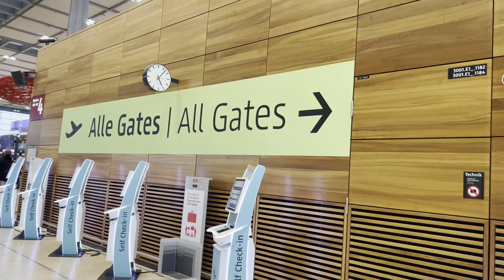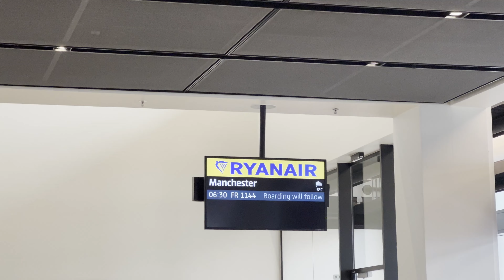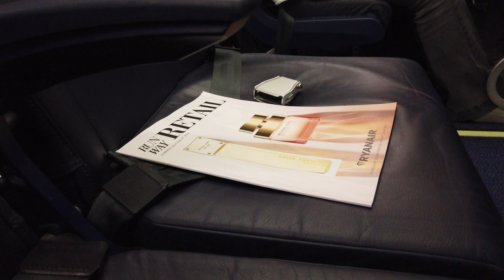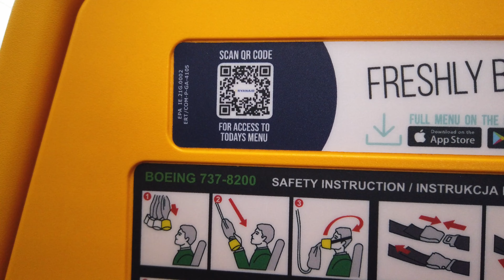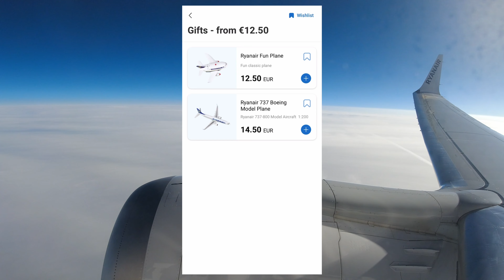Ryanair‘s Flugzeug der Zukunft, aber was taugt es?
Ryanair ist wohl eine der kontroversten Fluggesellschaften Europas, vielleicht sogar der Welt und ihr Flugzeug für die Zukunft ist die Boeing 737 MAX 8200, doch was taugt dieses Flugzeug? Ich gebe euch da einen kleinen Einblick.

Whispers Of The Forest (feat. A.I.) by Sascha Ende

DJI Osmo Pocket (1.Generation)
DJI Osmo Action (1.Generation)
DJI MIC (Ansteckmikrofon)
DJI Zubehörhalterung und exshow Shorty Saugnapfhalterung um die DJI Osmo Pocket an der Fensterscheibe zu befestigen
Rode NT USB (für die Voice Over Aufnahmen)